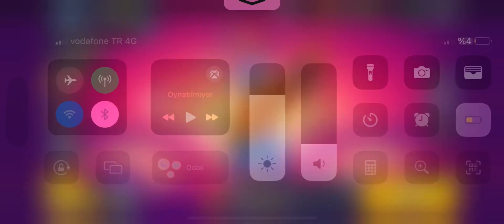Brawl Starsta kupa kasttık ￼brawlstars ￼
Videonun özeti birkaç karakter denedik kupa kastım ayrıca harika 47 savaştık oynadık lütfen beniöneçıkart #1545 brawlstars abone edit ￼